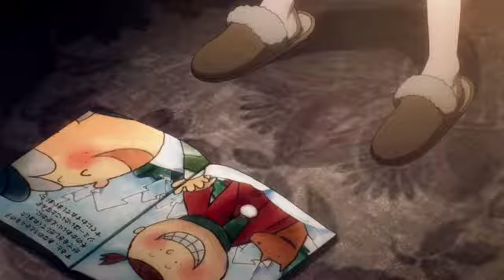Twenty one pilots blurry face